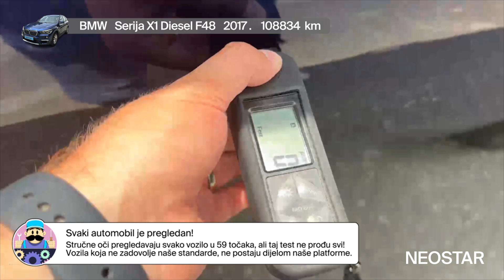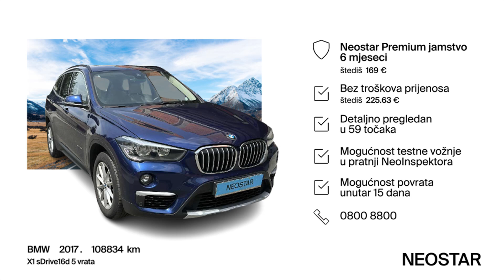Tvoj automobil za obiteljska putovanja - BMW - Serija X1 Diesel F48 - 51409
Zanima te ovaj autombil? Pronađi ga na